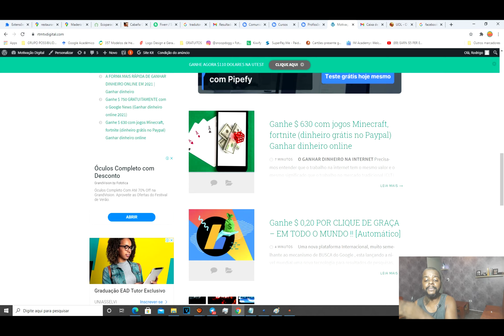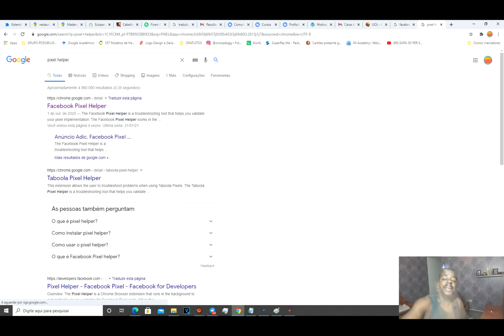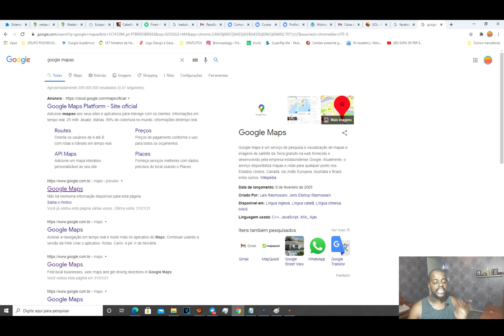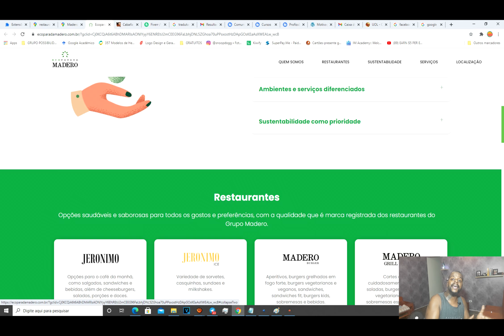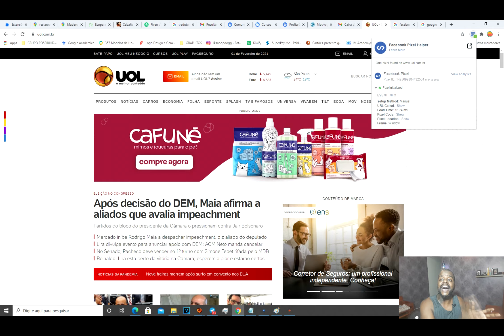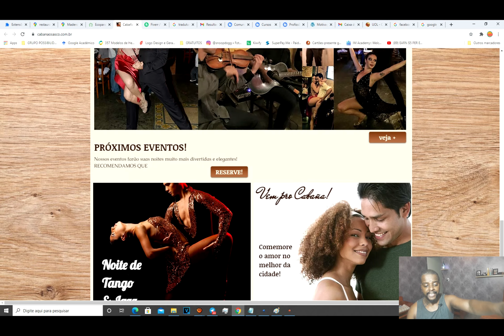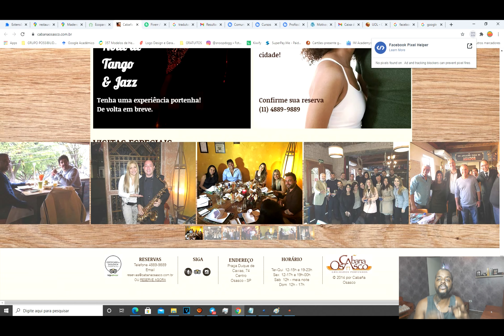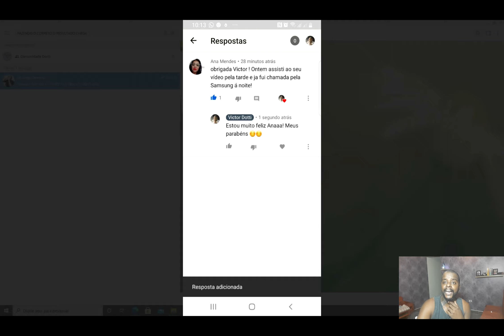Como ganhar dinheiro online com GOOGLE MAPS, METODO FÁCIL (como ganhar dinheiro online)